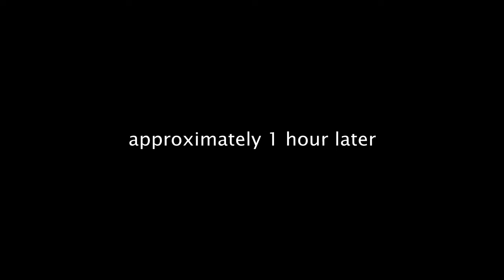My Writing Process is Inefficient